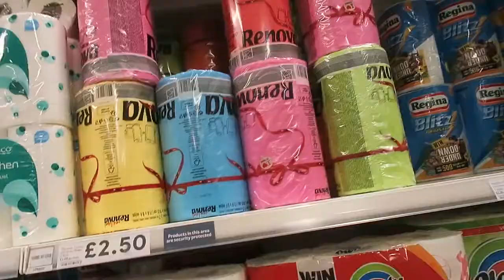I Want Another Holiday Already